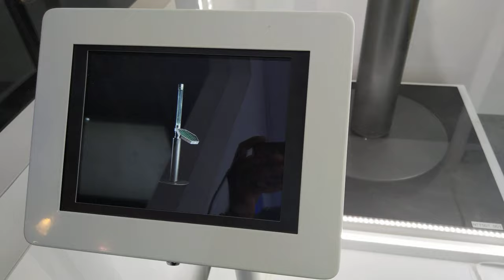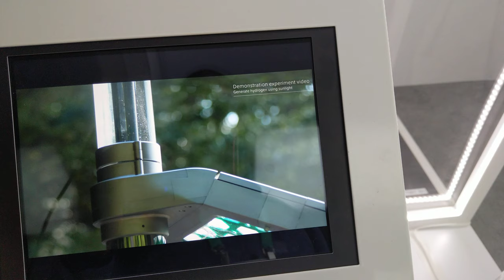A New Way to Store Energy - Artificial Photosynthesis, CES 2020 [4K]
NTT - Artificial Photosynthesis Tech

Video taken at CES 2020 from NTT booth.

All content in this video is owned by Nippon Telegraph and Telephone Corporation.